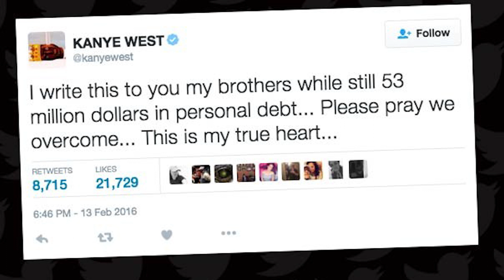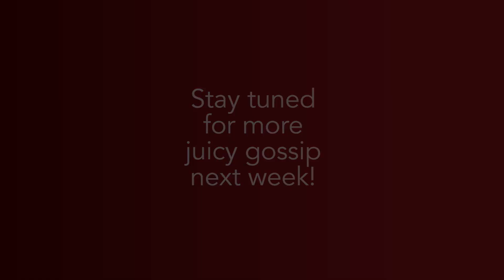Juice News with Nawaf | Gossip Show | March 29, 2016 | Ishana | Sohel Khan | Popy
Join host Nawaf Naser as he spills the beans on the juiciest gossip in town. This week get the latest scoop on Popy, Ishana and Shakib Al Hasan!